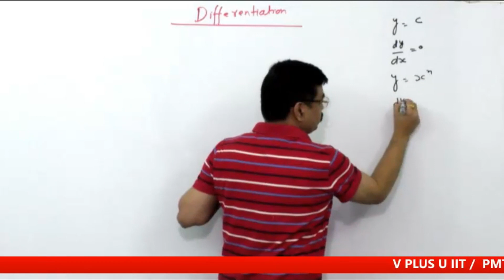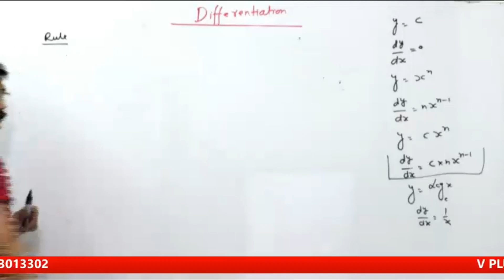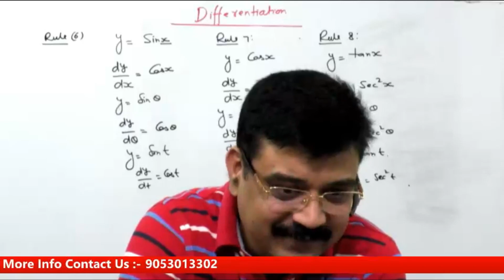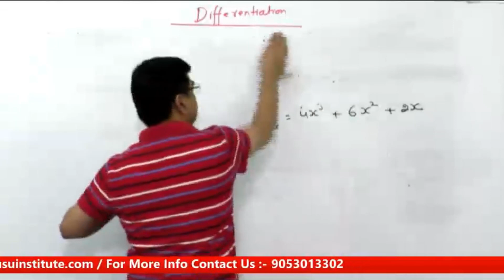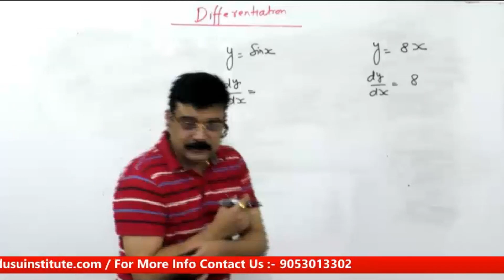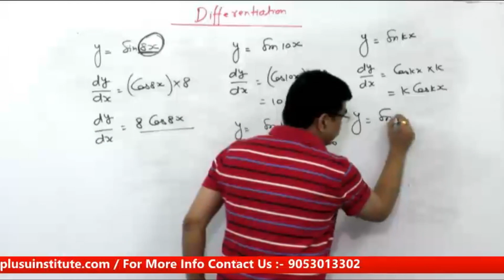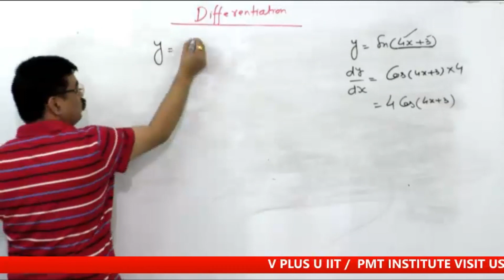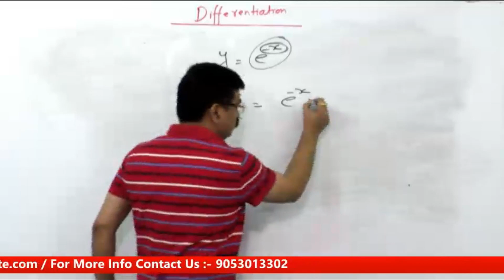Differentiation / mathematical tools /basic rules of differentiation / use of differentaition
Differentiation / mathematical tools /basic rules of differentiation / use of differentaition in physics /calculus in physics /integration differentiation /